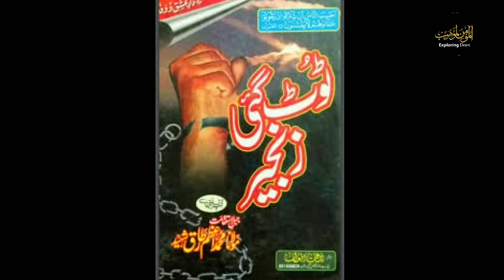Mulana Azam Tariq || Exploring deen